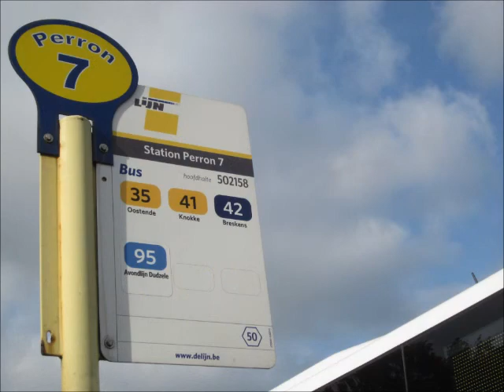Bus 42 Brugge-Breskens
Lijn 42 Brugge-Breskens (NL) van De Lijn en Veolia in Brugge. U ziet de bussen op 't Zand en aan het station. Gefilmd op woensdag 07/08/2013 tussen 17u05 en 20u05.

Opname en fotografie: L.O. Vandekerckhove
Muzikale omlijsting: M. Caluwaerts